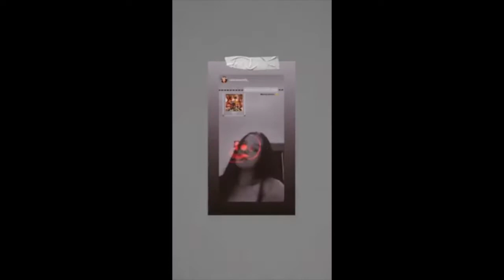Mars Den episode: 1 w/ Mutari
This episode features Mutari, who explains where he found his name and what Foreign Sound is all about.

check out Mutari on:
insatgram- @MutariMusic